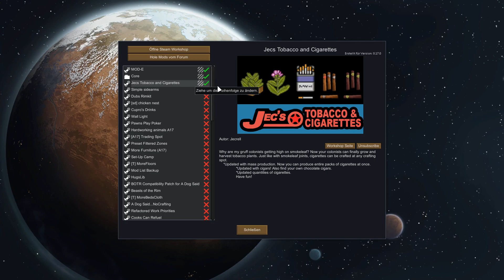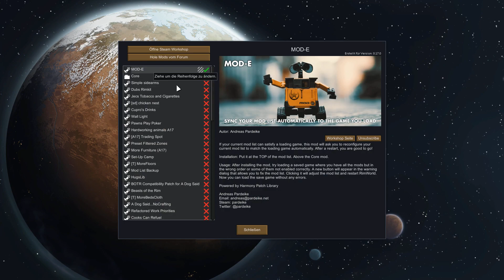Den Typen wollte ich Wirklich rekrutieren ?!?! | RimWorld Alpha 17 #22